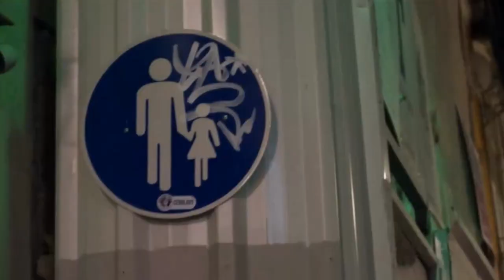CALL ME BESTIA - Safe & Sound (2raw Music)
House music track inspired on Lo Fi and grooving and chilling sounds.

made for listening with closed eyes.

Lisbon 2023

Released by 2raw Music

Credits:

Anastasya Matchmksiuk (Gear and Art)
Martin Palazzo (Master)
Vibes Lisbon
Casa Globo Records

All rights undre intelectual and artistic property of artist and label.